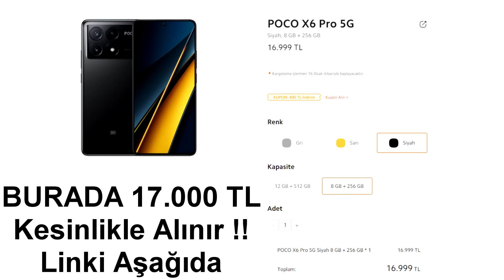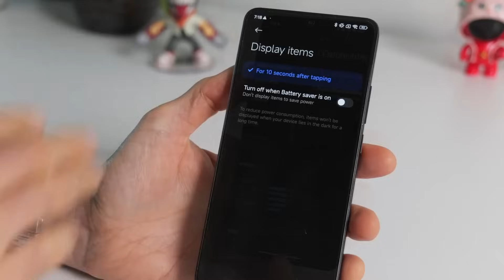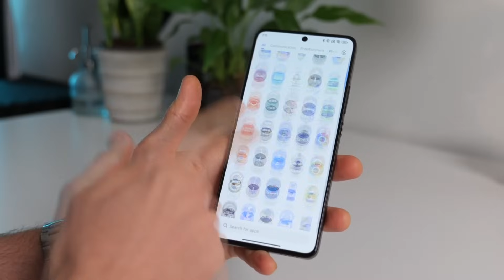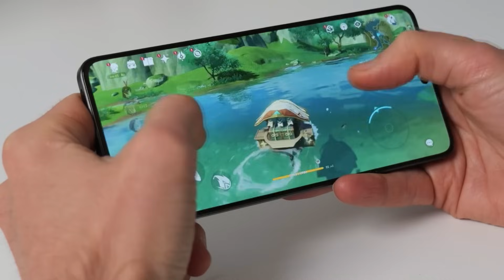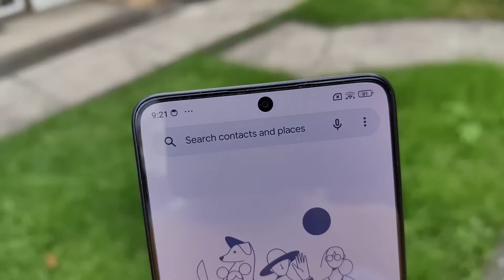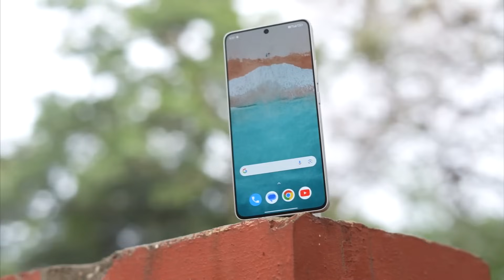POCO X6 PRO İLE 1 AY GEÇİRMEK! Uzun Kullanım Testi - Kesinlikle ALIN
Poco X6 Pro ile 1 Aylık tüm deneyimlerimi sizlere aktardım .Şuan  16.999 TL fiyatına alınacak en iyi fiyat performans cihazı olduğunu söyleyebilirim.  Sizce bu telefonu bu fiyata almak mantıklı mı ?

POCO X6 Pro Özellikleri ve fiyatı :
İşlemci: MediaTek Dimensity 8300 Ultra
Depolama 256 GB, 512 GB, 1 TB ufs 4.0
Ekran: 6,67 inç ekran 1.5K 120 Hz AMOLED panel
Kamera: 64 MP + 8 MP + 2 MP makro  – Ön kamera 16 MP
Pil: 5000 mAh ve 97W hızlı şarj
İşletim Sistemi HyperOS (Android 14)

00:00 Giriş
00:19 Dış Tasarım
01:21  Ekran
02:21 Batarya
03:10 Kamera
05:50 İşlemci
07:31 Isınma
07:54 Kablosuz Bağlantılar
08:16 Suya Dayanıklılık
08:28 Ses
08:48 Güvenlik
09:09 Kutu İçeriği
09:25 Son Değerlendirme